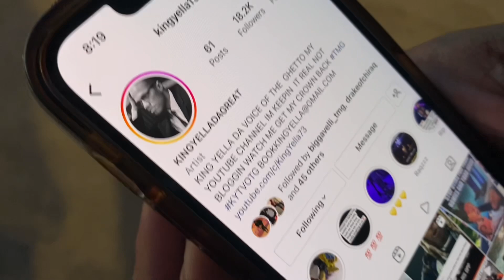KING YELLA SPEAKS SKINNYFROMTHE9 & SQUEEZ BANZZ BEATIN A DUDE UP FOR DISRESPECTING